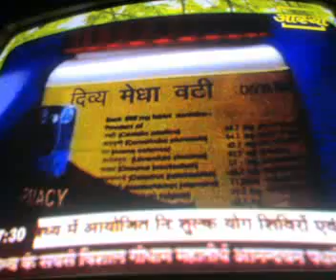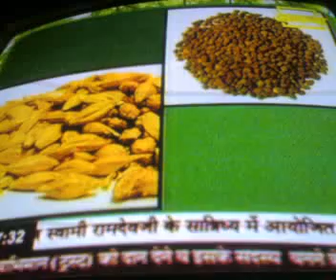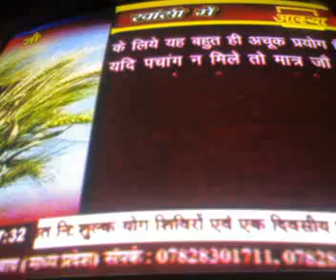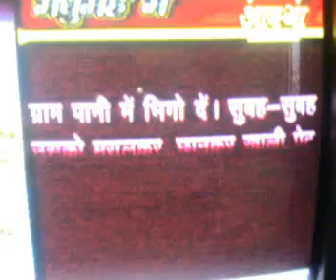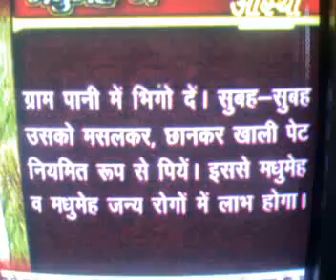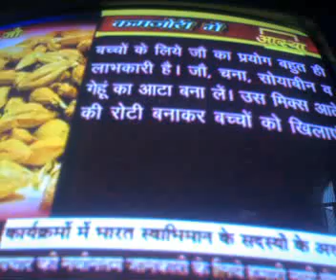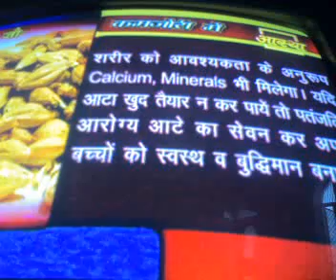1. Benefit of Barley-Acharya Bal Krishan